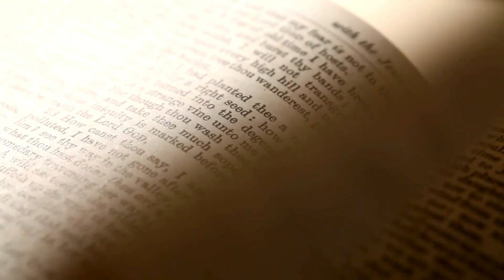For The Man Of GOD.